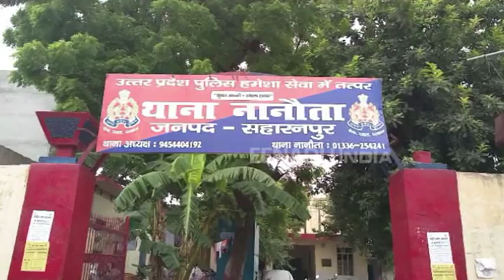सहारनपुर : बाइकों की टक्कर में दो की मौत, दो घायल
सहारनपुर : तेज गति से आ रही दो बाइकों की आमने-सामने से जोरदार भिड़ंत होने से दो लोगों की मौके पर ही मौत हो गई. वहीं गंभीर रूप से घायल दोनों लोगों को जिला अस्पताल रेफर किया गया है. पुलिस ने दोनों शवों को कब्जे में लेकर पोस्टमार्टम के लिए भेज दिया है.